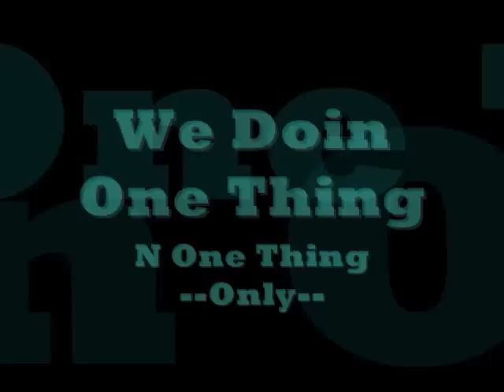Swagg on airmax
promo video
for the party